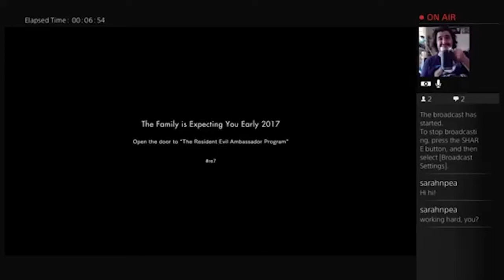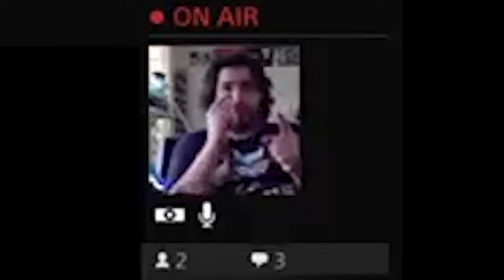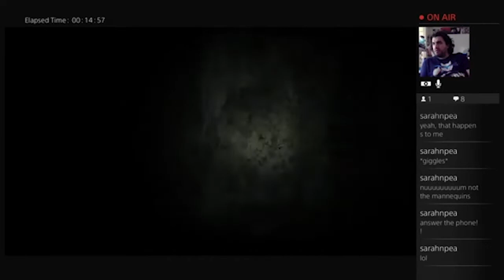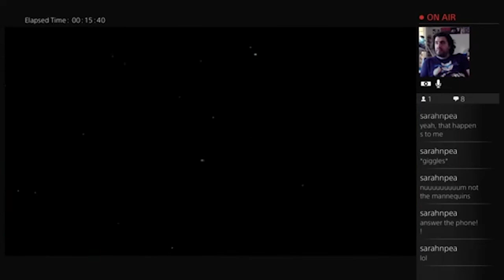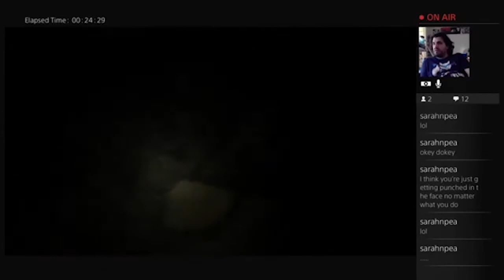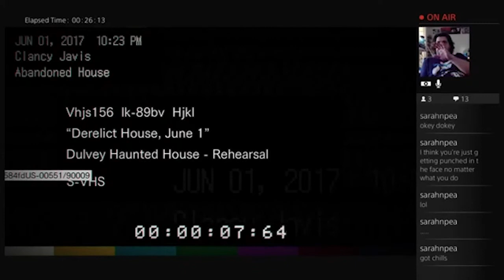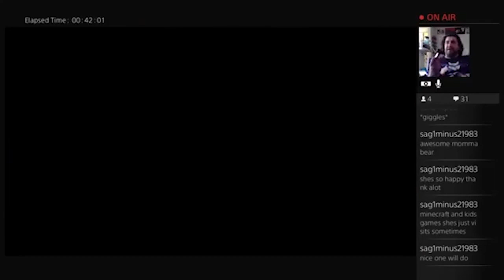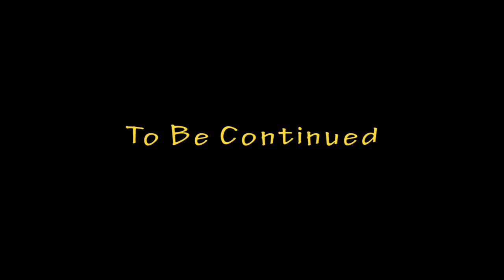Night One - Phone Endings - Pt 2 - Resident Evil 7 Biohazard - Demo - Ferret Guild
Playing The Beginning Hour, Getting Freaked Out And Getting All The Endings. Let’s Go Guilders!

Code "JR_The_Ferret"